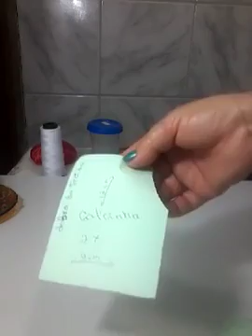Boneca de pano Paulinha